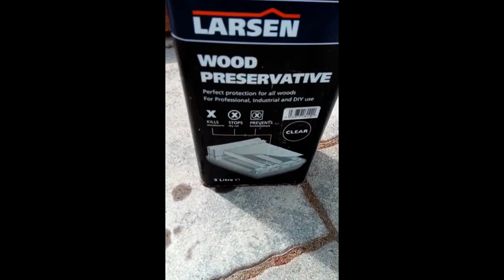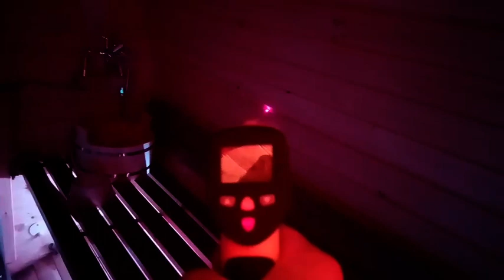Как я собирал баню бочку в Ирландии и зачем для этого презерватив!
Баня бочка 4 метра из кедра, беседка из лиственницы 3*3 метра и туалет из кеда, мы отправили в Ирландию, город Дублин. Валентин, любезно согласился снять ролик, как он собирал баню и беседку, за это ему отдельное спасибо! Видео вышло познавательное и одновременно забавное, советуем его посмотреть полностью!
 Компания "Миасские бани и сауны" производит и отправляет бани-бочки по всей России, ближнему и дальнему зарубежью! Обращайтесь к нам за своей мечтой и мы воплотим ее в жизнь!